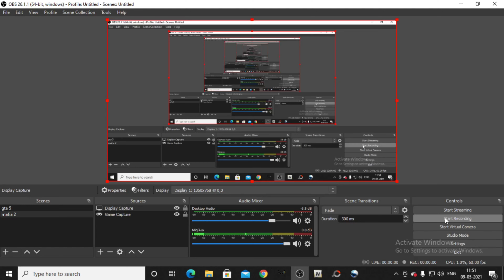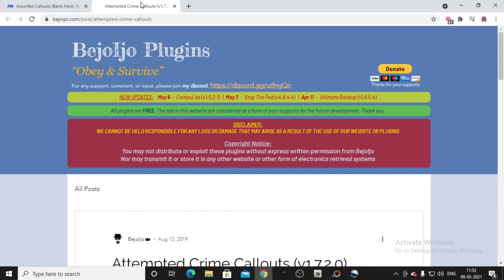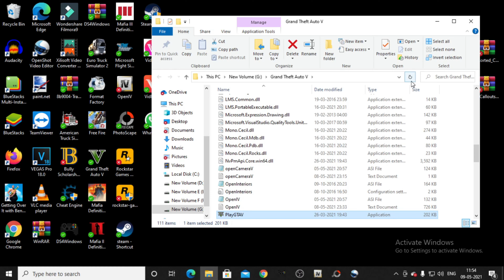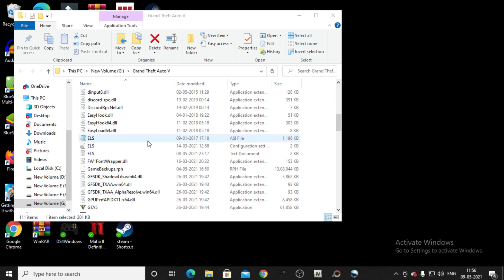How To Install Assorted Callout and AC Callouts Manager Step For Step Hindi Tutorial 2021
Step by Step Toturial for Assorted callouts in Hindi - Updated 2021*

About Me :
Hello Guys, my Name is "Anil Singh" I'm Indian Gamer. I review latest games and 100% entertainment guaranteed, Hope you guys having fun watching my videos. Keep Liking & Sharing.
Thanks for All your Support.